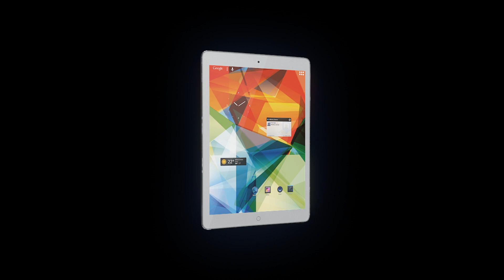Turbo-X Tablet Hive V 3G Octacore 9.7"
Σύνδεση μέσω 3G, Wi-Fi και Bluetooth για να μη μένεις ποτέ και πουθενά χωρίς Internet.